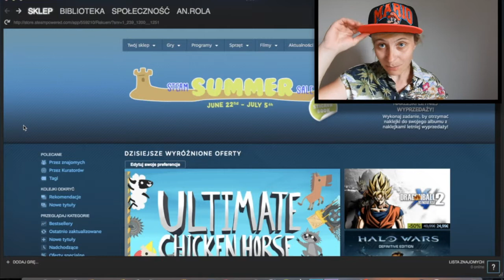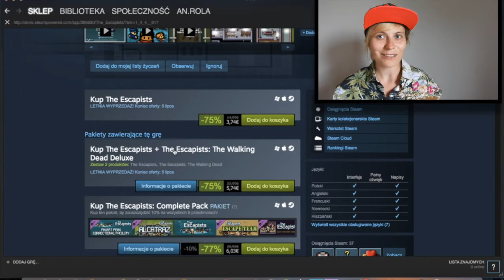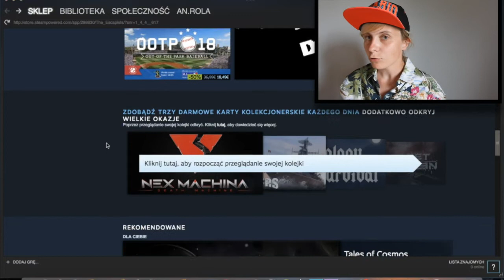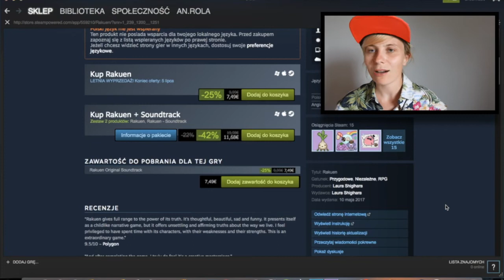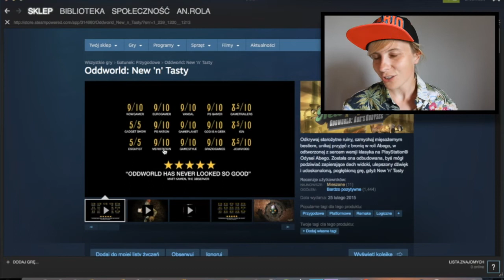Wygraj 10 Euro do portfela Steam - Steam Summer Sale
Oglądnij filmik, skomentuj i wygraj 10 Euro do portfela Steam.